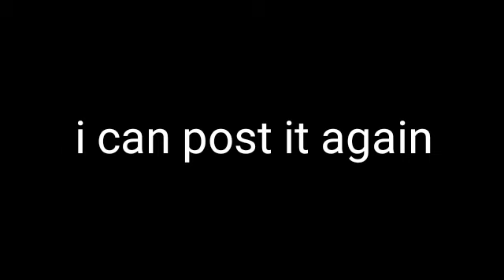Announcements 6 | Reviving My Channel, Bringing Back Fortnite Bosses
you can just ignore these
tags and stuff so this video is on people's home page
fortnite
battle
royale
royal
fight
anime
goku
fluffy
minecraft
creative
destruction
creative destruction
blow
shawn
wasabi
marble
soda
plu
ninja
tfue
brock
rifty
viral
pixel
gun
3d
block
city
wars
daily
moments
meme
memes
cowbelly
memeade
related
relate
relatable
dance
ps4
xbox
mods
super
smash
bros
skeppy
jelly
big
giant
asmr
gibi
pokimane
poki
matty
tingles
mrtop5
shadical
1v1
just
build
lol
super smash bros
giant.io
giant
io
.io
Henchmen
Hench man
Henchman
Bosses
Midas
Skye
Ghost
Shadow
Ghost
Titania
Trap remix
Type beat
Music video
Music
Official
Recommended
Full Version
Full
Version
tntina
Tntina
Brutus
Meowscles
instrumental
Instrumental
1 hour
1
Hour
One
Lyrics
Money
Rap god
Tap
Rap
Minecraft
Mods
Minecraft mods
Roblox
Games
Piggy
Flamingo
Mrflimflam
Albert
Albertstuff
Announcement
Announcements
GrantTheGoat
UrSalty
Nut
Plab
Ursalty Nut
Ursalty Plab
UrSaltyClan
Poki poki
JohnOfTheForest
Fall Guys
Fall
Among Us
Among
Us